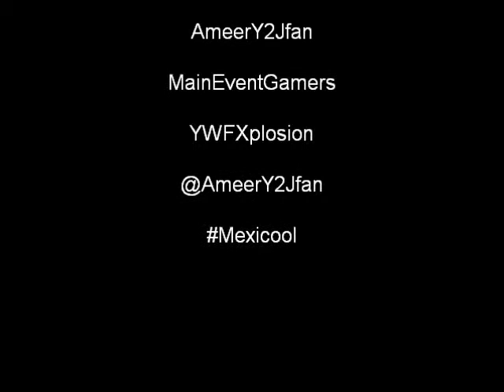Goldberg Vs Juventud Guerrera WCW/NWO Revenge